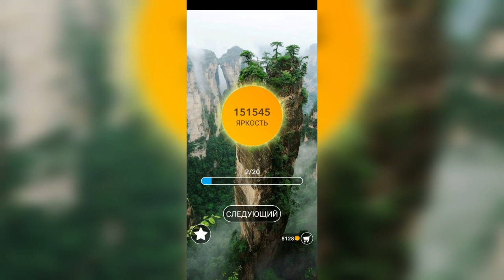Word / Слово Крест: Поиск русского кроссворда / Уровень 3312